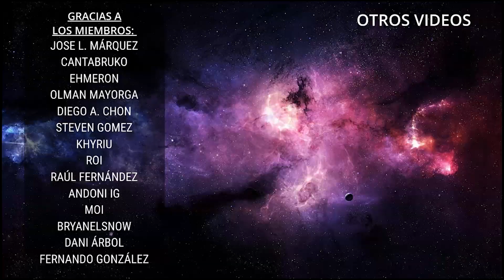QUICK RESUME CORROMPE MI PARTIDA DE IMMORTALS FENYX RISING - problema xbox series x - ps5 -